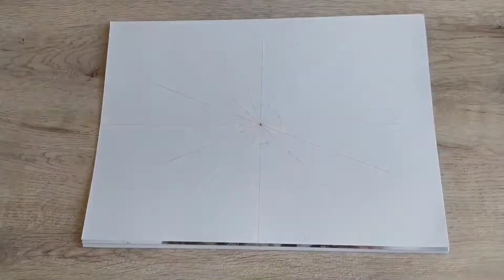Art drawing, idea geometric star mandala. Color green and blue.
Art drawing, idea geometric star mandala. Color Black and blue.

Mandala idea
Mandala very ease

Mandala,Mandala Art, Mandalas, Black, Green

tutorial mandala art,
tutorial mandala art simple,
tutorial mandala dot painting,
tutorial mandala crochet,
tutorial mandala macrame,
mandala tutorial step by step,
mandala tutorial procreate,
mandala tutorial by maria hajj,
mandala art tutorial malayalam,
mandala art tutorial in hindi,
mandala art tutorial for beginners in tamil,
mandala art tutorial easy,
tutorial mandala de alambre,
tutorial de mandala a crochet,
tutorial mandalas a crochet,
mandala tutorial for beginners,
mandala bookmark tutorial,
mandala bracelet tutorial,
mandala coloring tutorial,
mandala crochet tutorial for beginners,
mandala cake tutorial,
mandala creator tutorial,
tutorial chaleco mandala,
mandala drawing tutorial,
mandala dotting tutorial,
mandala design tutorial,
mandala drawing tutorial for beginners,
tutorial de mandala,
mandala tutorial easy,
crochet mandala tutorial english,
mandala embroidery tutorial,
mandala earrings tutorial,
mandala exchange tutorial,
tutorial for mandala art,
mandala flower tutorial,
tutorial gambar mandala,
mandala hoop tutorial,
tutorial mandala haken,
ibis paint x tutorial mandala,
mandala kit tutorial,
mandala quilt tutorial,
mandala quilling tutorial,
mandala lana tutorial,
tutorial membuat mandala,
tutorial mattonella mandala,
tutorial menggambar mandala,
tutorial of mandala art,
tutorial mandala ojo de dios,
mandala pattern tutorial,
mandala painting tutorial,
mandala pendant tutorial,
mandala photoshop tutorial,
tutorial mandala puntini,
tutorial mandala 8 puntas,
tutorial pittura mandala,
mandala rocks tutorial,
mandala star tutorial,
mandala stones tutorial,
tutorial mandala sui sassi,
mandala tutorial semplice,
mandala tattoo tutorial,
mandala trapillo tutorial,
tutorial mandala uncinetto,
mandala 3d tutorial